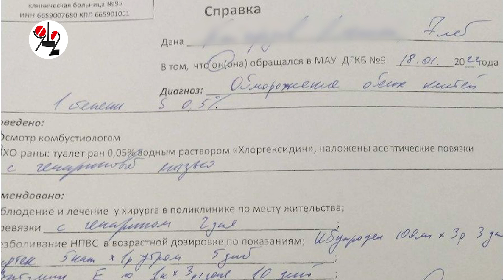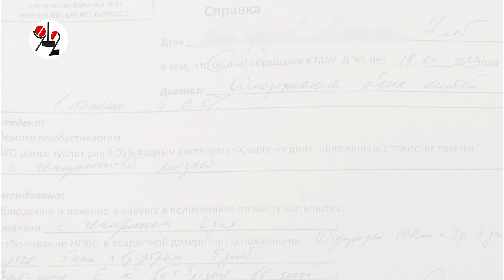Первоклассник обморозил руки на физре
Семилетний екатеринбуржец получил обморожение обеих кистей на школьном уроке физкультуры